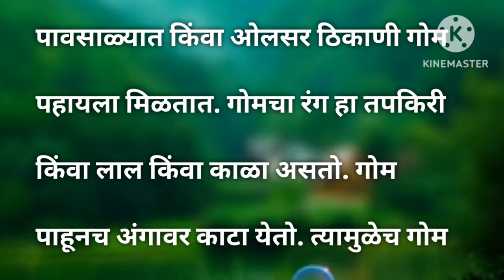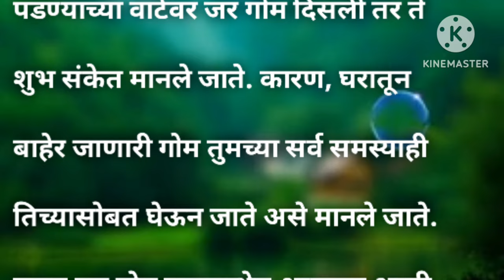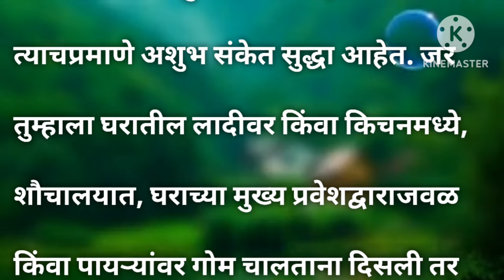🙏गोम हा किडा दिसण्याचे काय आहे संकेत/दिसण्याचे शुभ अशुभ संकेत देतात 💯💯